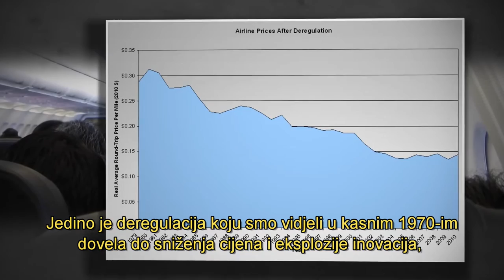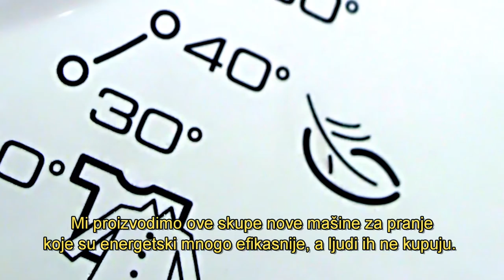Šta je regulatorna zarobljenost?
Nekada davno, bilo je uobičajeno vjerovati da su regulacije uspostavljene kako bi se povećala korist za društvo. Od 1970-ih, ekonomska teorija regulacije je došla u prvi plan u polju istraživanja politike. Jednostavno rečeno, birači zahtijevaju povoljne regulacije i političari ih snabdijevaju u zamjenu za političku podršku. Prilikom donošenja političke odluke, zakonodavci upoređuju političku podršku na obe strane. Grupa koja stvara najviše političkog pritiska najčešće preovlađuje, a u većini slučajeva ona vjerovatno predstavlja privatne interese, a ne interese potrošača.  Pogledajte kako Susan Dudley, profesor na univerzitetu George Washington, objašnjava koncept regulatorne zarobljenosti.  Izvor: EconFree YouTube kanal.

English:
Title: What Is Regulatory Capture?

Description:
Once upon a time, it was commonly believed that regulation was written to maximize the good to society. Since the 1970s, the economic theory of regulation has come to the foreground in policy research. Simply put, constituents demand favorable regulation and politicians supply it in return for political support. When making policy decisions, regulators weigh political support on both sides. The group that creates the most political pressure usually prevails, and in most cases this is likely to represent private interests, not the consumer.  "Regulations actually benefited the regulated industry at the expense of consumers." Watch as Susan Dudley, George Washington University professor, explain the concept of Regulatory Capture.  Source: EconFree YouTube channel.